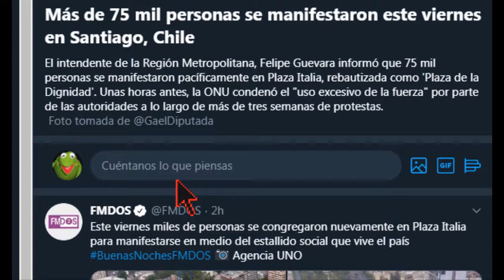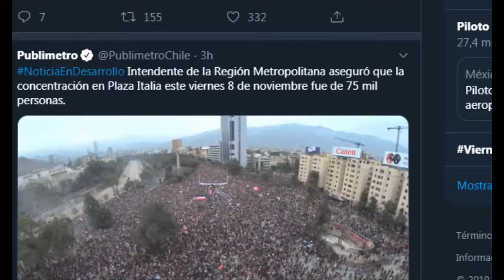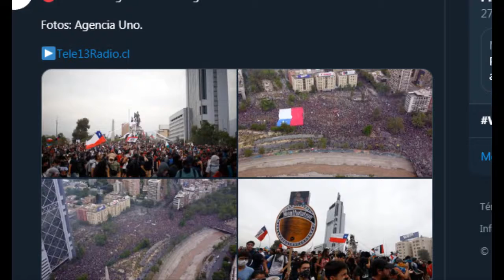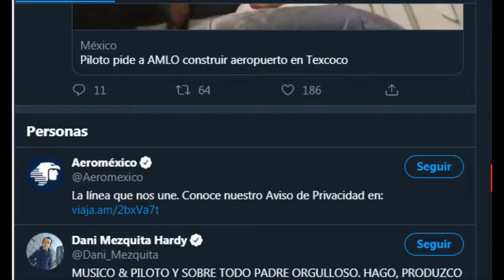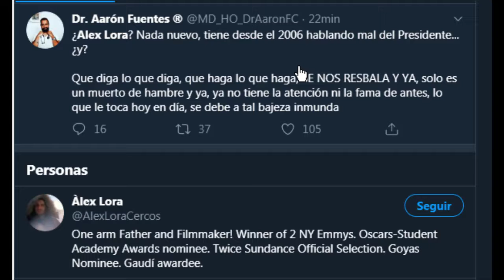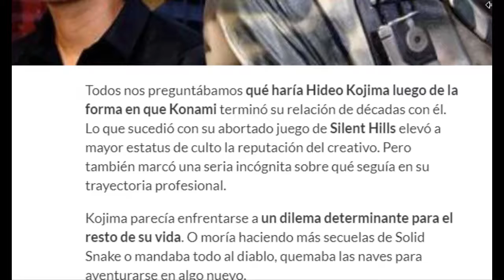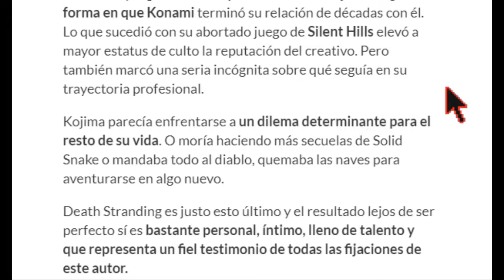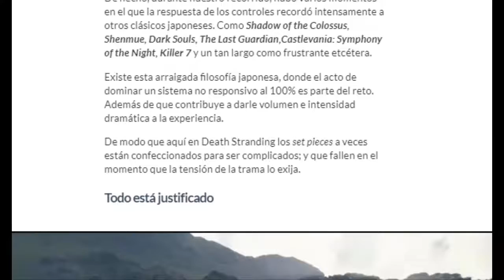Santiago Chile marchan 75 mil personas death stranding y mas